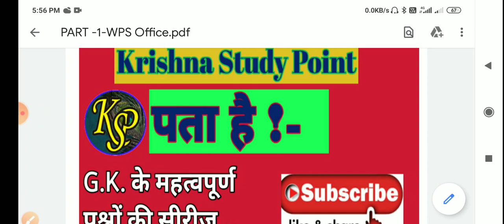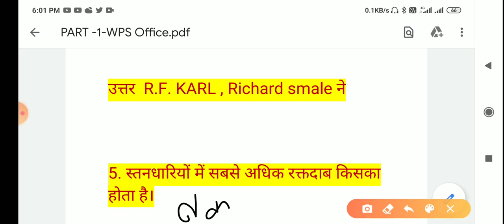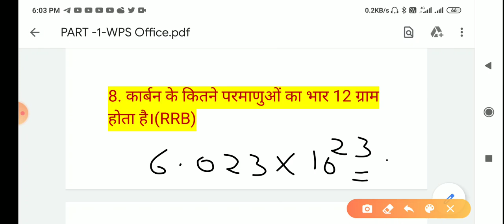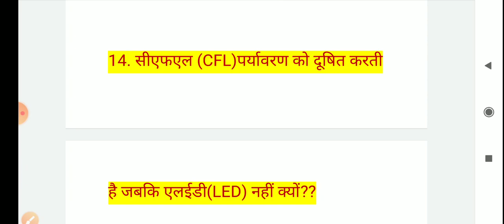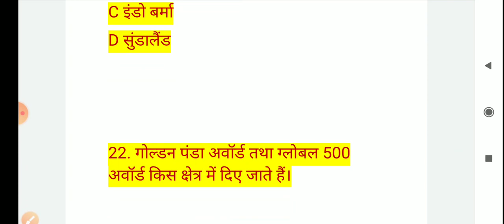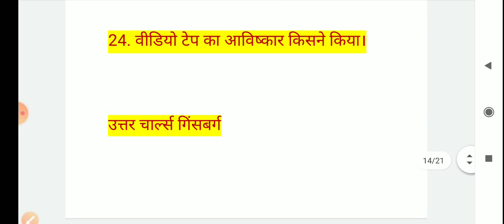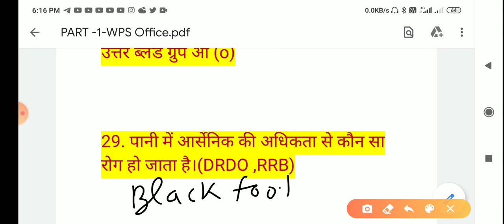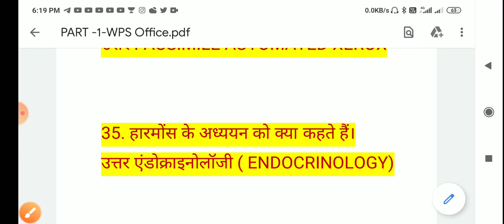G K| पता है!-01| Important Questions Series| For All Comptetive Exams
पता है:-01
Top and most important GK questions for all comptetive exams.